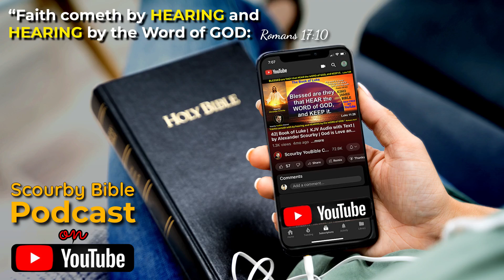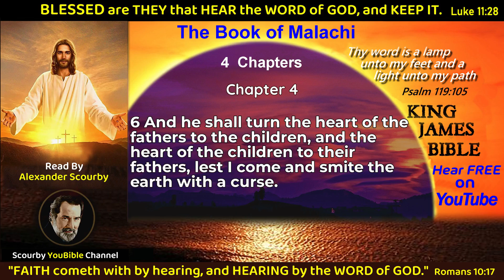39 - Malachi | Activate the POWER of the BIBLE by HEARING IT on YouTube.